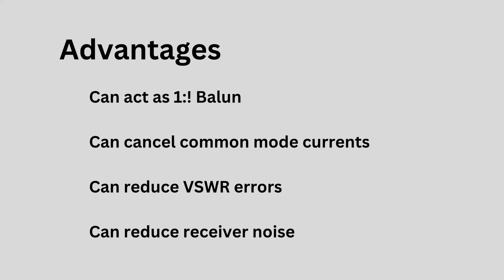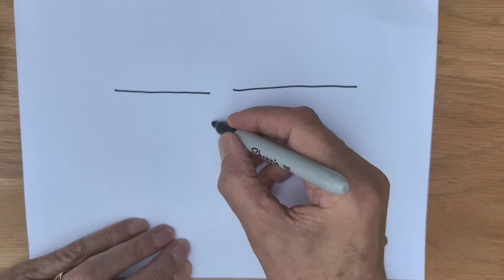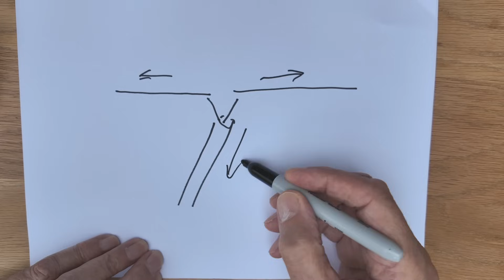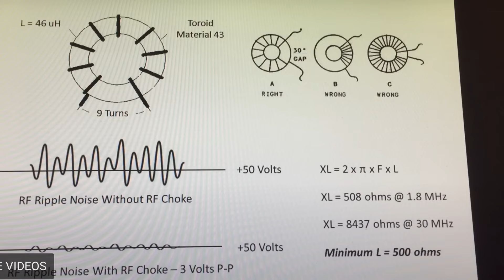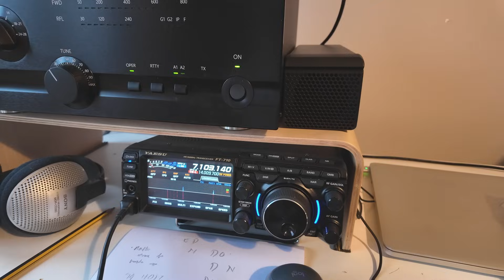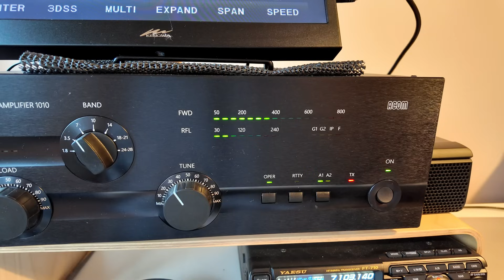Ham Radio Line Isolator - Build and Placement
In Ham Radio, the Lines Isolator has become one of the most talked about items for antenna installations. How ti make one and where to put it are popular questions. But also where in the feed line shod you put it are also familiar questions. Peter G3OJV describes how you can easily build a low cost line isolator that is effective across a broad part of the RF spectrum.

Ferrite 240-43